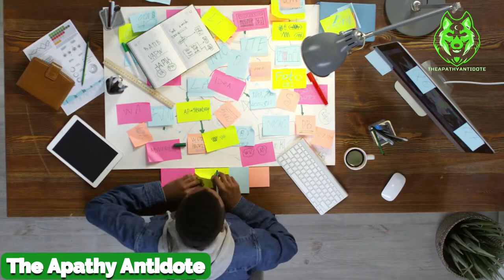Most Realistic Way to Succeed in Life - Motivational Video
This video is about The Best way to be successful in your life.
Discussed Topics:
1. How to become successful
2. How to be successful in life
All the videos uploaded on this channel are just to motivate you so you don't give up and become successful in life.